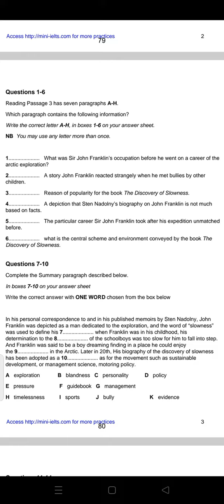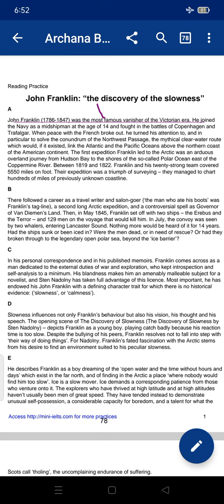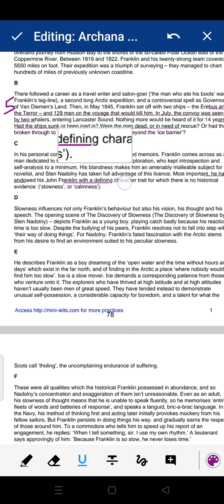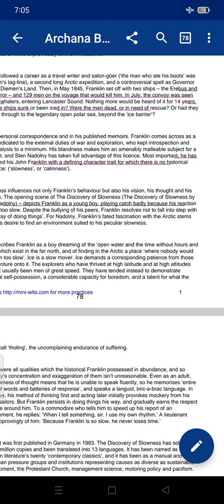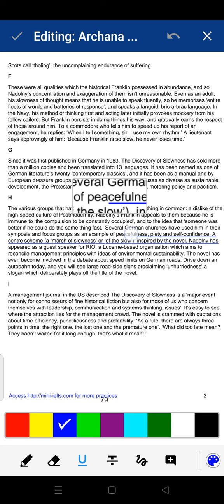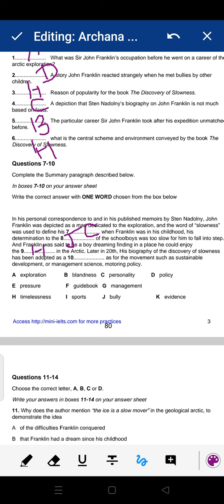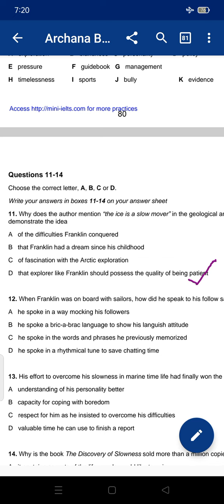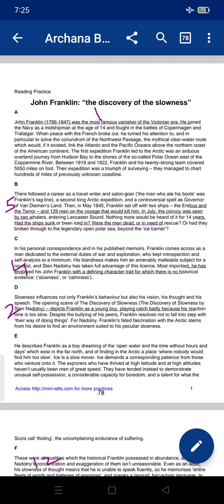John Franklin:" the discovery of the slowness" IELTS reading passage with solution...